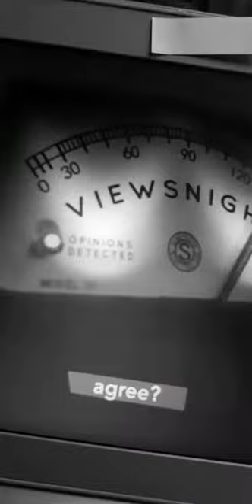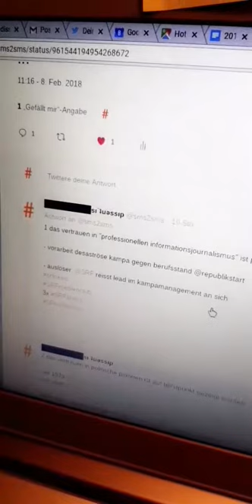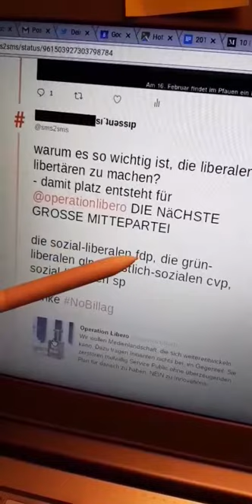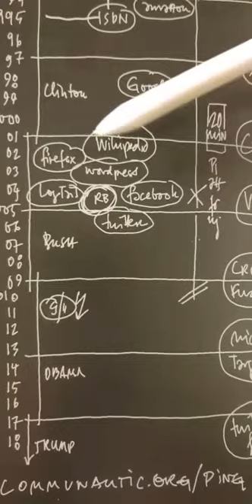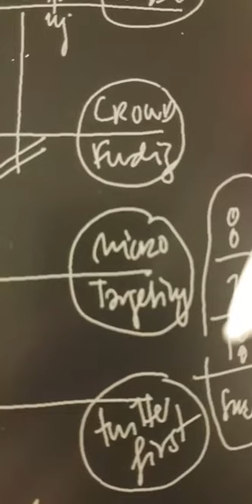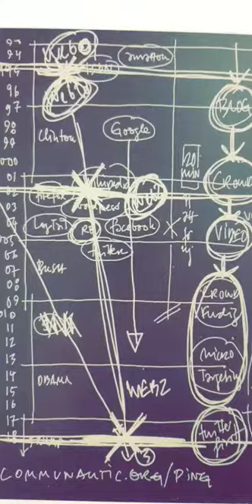((( rebell.tv ))) ^ping 09.02.18 die nächste grosse mittepartei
florian inhauser erhält nicht die antworten, welche er sich erhofft von

these: globale gesehen, haben die us-präsidentschaftswahlkämpfe als motor der entwicklung des internets fungiert:

bush, 2. periode

obama, 1. periode

obama, 2. periode
microtargeting steigerung/perfektionierung

DIE SCHWEIZ ALS SOZIALES LABOR
do we need a next bill of rights?

VOLLGELD-initiative
Eidgenössische Volksinitiative 'Für krisensicheres Geld: Geldschöpfung allein durch die Nationalbank! (Vollgeld-Initiative)

Eidgenössische Volksinitiative “Ja zur Abschaffung der Radio- und Fernsehgebühren”
- metathema

- metathema: soziale sicherheit durch erwerbsarbeit

WÖCHENTLICH
¯\_(ツ)_/¯ServicePublic-Stammtisch

MONATLICH
2. märz SOZIALARBEIT-stammtisch

SOZIALARBEIT-stammtisch (1st friday)
was communitywork von sozialarbeit lernen könnte

UNSERE BÜCHER:
die form der unruhe, umgang mit information auf der höhe der zeit, junius-verlag hamburg, 2 bände

Smartphone: Samsung Galaxy s8
SOFTWARE: Snapchat, Youtube, Twitter, HardCoded Homepage

dfdu AG
konstellatorische kommunikation
asylstrasse 9
8032 zurich
DIE FORM DER UNRUHE©

pilot- und impulsprojekte zum

stefan m. seydel/sms ;-)